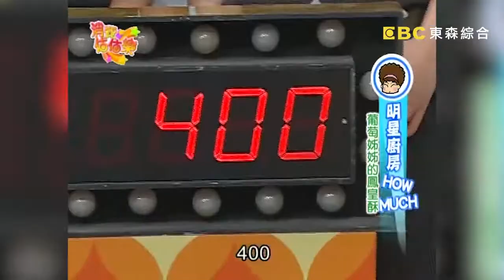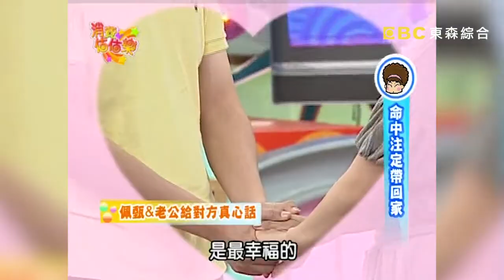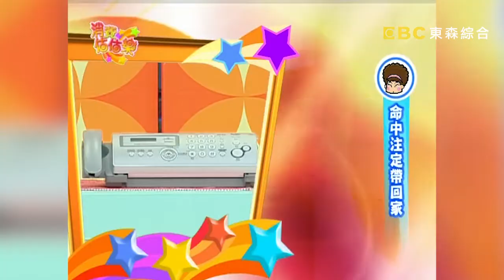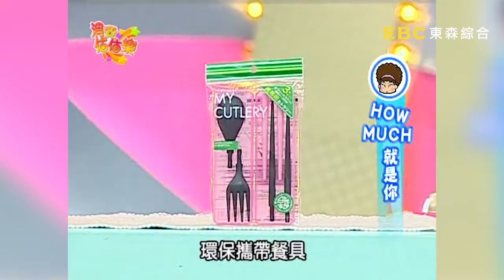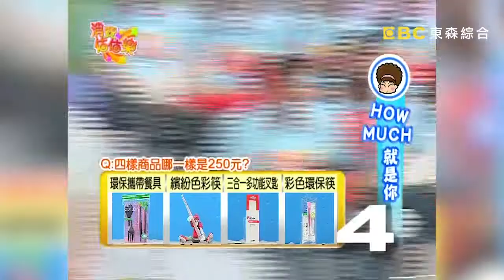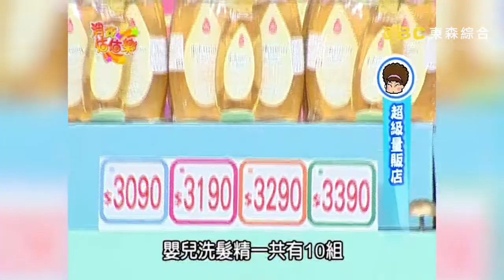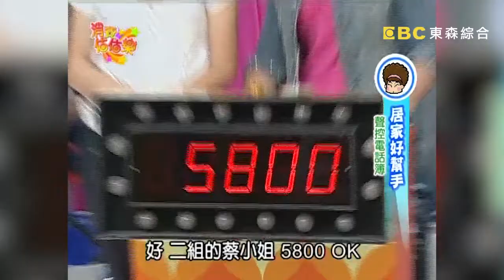【消費估估樂】300元就能買到葡萄姊姊的鳳凰酥！佩甄夫妻倆放閃現場！｜估價｜第110集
主持人：陽帆、曹蘭
來賓：李佩甄、王祚軒

明星廚房HOW MUCH
命中注定帶回家
HOW MUCH就是你
超級量販店
人氣IN幫幫
為了３萬元